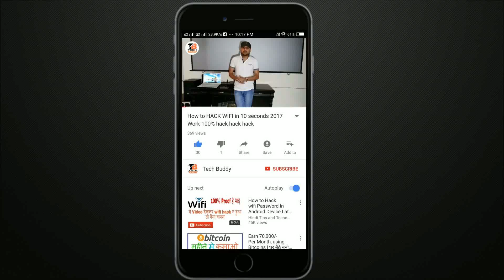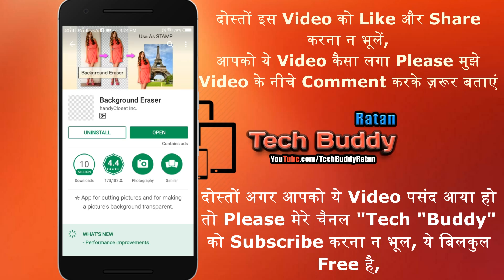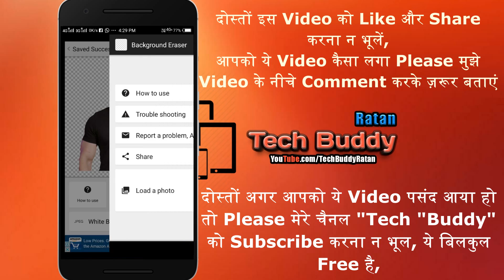How to change Background photo with PicsArt tutorial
How to change photo background in android, Erase Image Background in one click Tutorial [Hindi/Urdu]
how to change image background in android
basically i use PicsArt Photo Studio apps
you can download from apps store, its free for everyone .

picsart free edit apps
picsart online
photo background changer
picsart editor
picsart photo
change photo background
picsart studio
photo background app
photo background editor app
photo background change app
app picsart
background changer app
change background photo
photo picsart
photo editor background change
picsart photo editor
picsart com photo editor
picsart for computer
picsart app download
picsart background
picture background app
online picsart
picsart online photo editor
picsart photo studio
picsart photo studio online
picsart effects
change photo background app
pics art app
photo studio app
picsart collage maker
edit background
picsart frames
download picsart photo editor
pics art
free photo background changer
picsart stickers
picsart online editing
app for editing photo background
picsart online editor
background changer photo editor
picsart online photo editor for computer
free background apps
photo change background
picsart photo studio for pc
background picsart
picart online
picsart photo editor online
pics art background
change image background
picsart images
picsart for desktop
picsart editor online
photo background apps
download picarts
app for changing background on pictures
www picsart photo studio com
app to change photo background
picture background editor app
edit photo background app
pick art photo editor
pics art app download
download picsart photo studio
picsart edit photos
app for photo backgrounds
photo background change software
picsart photo editor for computer
app for changing photo background
pics art photo studio
download picsart app
photo background change free
app change photo background
image background change app
photo editor picsart
photo edit background app
app to edit photo background
change background app
picsart gallery
picsart tutorial
app for picture backgrounds
pics art photo editor
collage picsart
edit photo picsart
picsart photo frame
pics art studio
picsart photo editor for pc
picsart online photo collage
picsart shop
picsart online free
picture background apps
pics art wallpaper
background picture app
eye collage app
editor picsart
app for changing picture background
picsart collage online
picart app download
online pics art
app to change picture background
com picsart studio
picsart change background
picsart photo studio app
picsart photo studio for computer
picsart account
stickers for picsart
picsart free
app change background photo
picart edit photo
picart studio
picsart app for pc
free change photo background
picsart pictures
overlays for picsart
how to use picsart
picsart fonts
picsart photo editing online
pics art application
pics art app for pc
download pics art app
picart photo studio
picsart desktop
free picture background changer
picsart online collage
picsaart
free photo background change software
change the background of a picture app
online photo editor picsart
edit picture background app
picsart for mobile
app photo background
picsart help
app for changing background
app to change background in picture
change wallpaper on phone
picsart mobile
background photo editor app
picsart photo studio online editor
picart photo editor
picsary
changing wallpaper app
online picsart photo editor
app background changer
picsart collage download
picsart old version
pics art collage
picsart photo grid
pics art photo
free picsart
picsart video
picsart photo studio for pc online
picsart login
tutorial picsart
edit photo picsart online
play store picsart
photo change background app
fonts for picsart
app for changing background in photos
app change picture background
picsart app store
picsart free online photo editor
picsart for pc online
photo editor picsart online
online picsart editing
picsard
frames for picsart
apps like picsart
picsart free crop
how to use picsart app
picsart free app
picsin photo studio
picsart pics
picsart free photo editor
picsart studio photo
background apps for photos
change background on picture app
how to make overlays on picsart
picsart photo collage
how to do overlays on picsart
photo apps to change background
picsart editor for pc
picsart photo effects
picsart mirror
how to delete picsart account
background photo app
picsart studio online
app to change background
piscart photo
picsart app online
picarts app
picsart features
free picsart apps
picsart blog
picarts online
picsart
piscart photo studio
picsart clipart
picsart crop
picsart online photo editor free
picarts photo studio
background photos for phonen
picsart editing online
blog picsart picssrt
edit background app
change background picture app